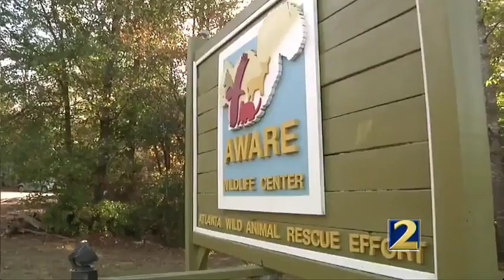Migrating birds heading south get help from Atlanta Audubon Society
Atlanta Audubon Society rescues migrating birds hitting deadly obstacles on their way south.